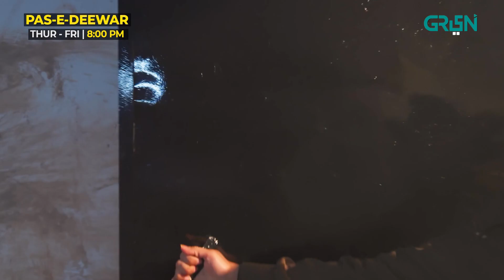SP Ko Hai Shabbir ka Darr | Noor Zafar Khan | Ali Rehman | Pas-E-Deewar | Green TV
Pas-E-Deewar serial addresses the plight of women in prison. The play unfolds the tale of Ujala and Iftikhar, a happily married couple facing unforeseen challenges. Despite their idyllic life, they encounter the ruthless Ch Hashmat, a feudal lord intent on acquiring their land.

Cast:
Noor Zafar Khan
Arslan Naseer
Ali Rehman Khan
Saleem Sheikh
Khalid Butt (late)
Naima khan
Ismat Zaidi
Nayyer Ijaz
Nadia Afghan
Khawaja Shayan
Mahnoor Niazi
Sabir Khan
Qasim Mughal
Niaz Aziz
Haroon Khan
Fatima
Shamma Niazi
Adeel Khan

Directed by: Sabeeh Ahmad
Written by: Shagufta bhatti
Produced by: Imran Raza Kazmi
Production House: IRK Films